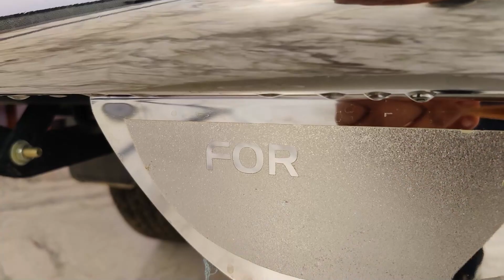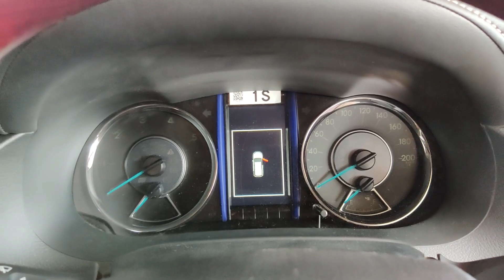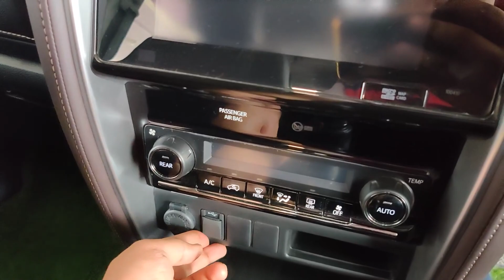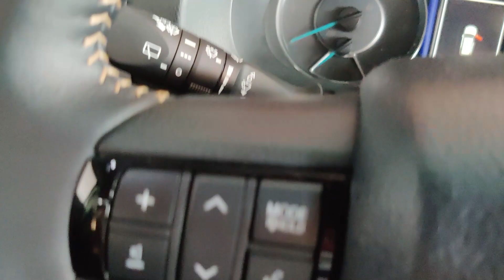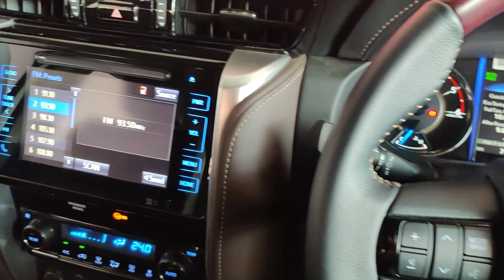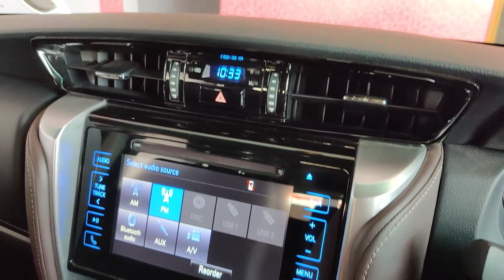FORTUNER BS6 || 2020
In this video i have shown you the complete Fortuner(exterior & interior), boot space after folding the back 2 rows, fuel tank, engine look etc. I hope you like the video.